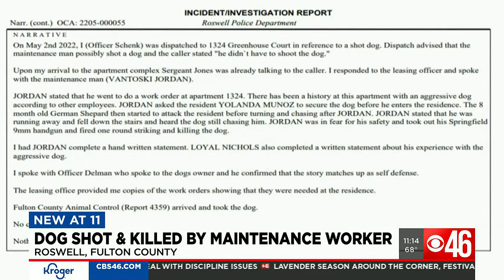Maintenance worker shoots, kills 8 month old puppy, police say no charges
A Roswell family says their 8-month-old German Shepard was wrongfully shot and killed during a maintenance service call, police say the alleged shooter will not face any charges.